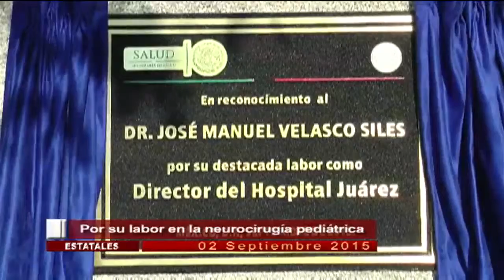Corte informativo emisión vespertina (02 de septiembre 2015)